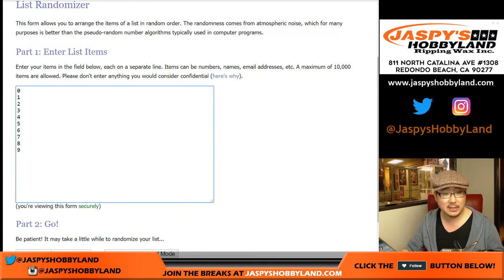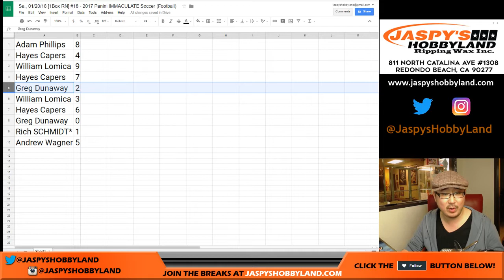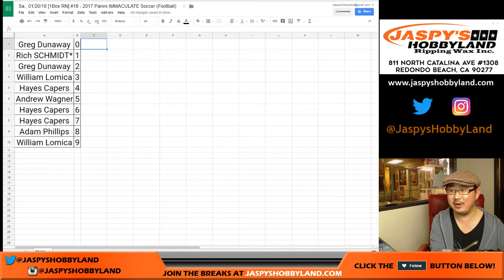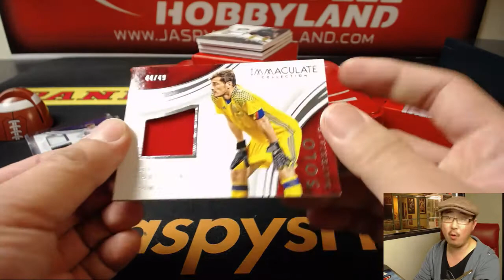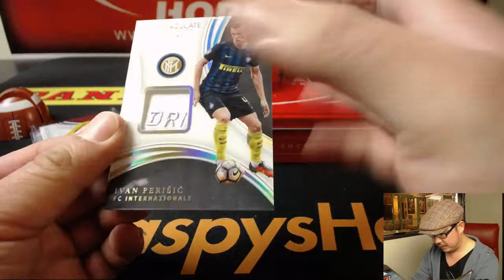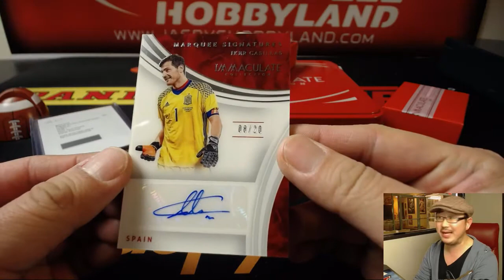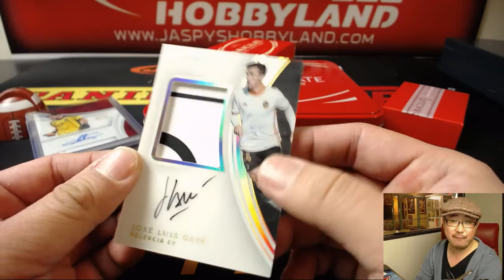Sa., 01/20/18 [1Box RN] #18 - 2017 Panini IMMACULATE Soccer (Football)